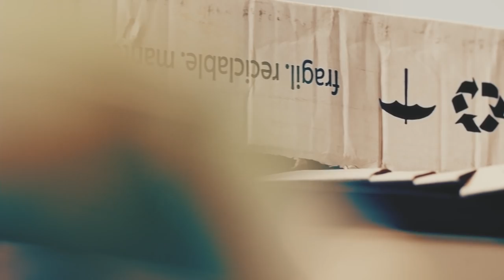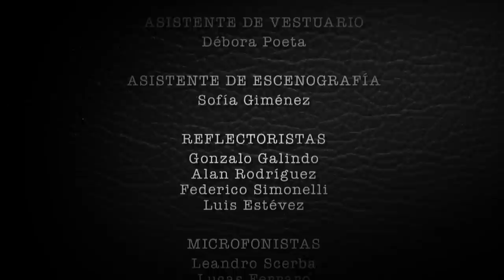Episodio 01: No preguntes si no querés saber - Dos 20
Haciendo compost, Joaco (45) encuentra un test de embarazo con resultado positivo en la basura y confronta a Paulina (44), su esposa y madre de su única hija adolescente, para saber por qué lo ocultó y qué van a hacer con el embarazo. Esta confrontación deriva en un gracioso y tierno malentendido que llevará a sus protagonistas a recordar con ternura los años en que su hija era bebé y preguntarse por el amor, la familia y los proyectos al llegar a esta “mitad” de la vida. Con No preguntes si no querés saber, Romina Gaetani y Mariano Martínez inauguran la nueva ficción de la Televisión Pública.

Elenco General: Federico Marrale, Luis Machín, Favio Posca, Carlos Belloso, Marcela Kloosterboer, Patricia Echegoyen Luisa Kuliok, Laura Novoa, Romina Gaetani, Mariano Martínez, Nicolás Cabré, Mónica Antonópulos, Luciano Cáceres, Andrea Rincón, Benjamín Rojas y Thelma Fardin.